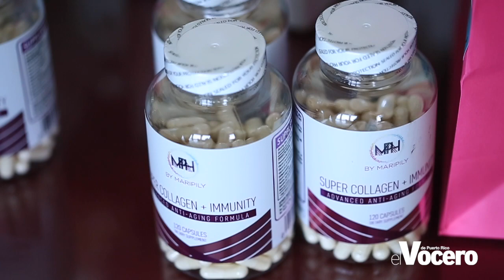Maripily Rivera enfocada en el 2023